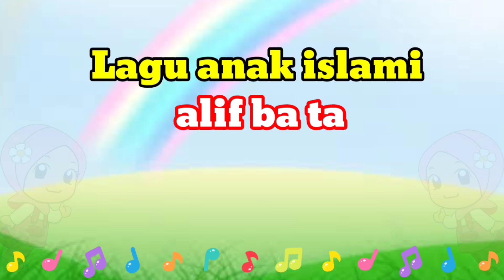Alif Ba Ta•lagu anak islami•lagu anak Indonesia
lagu alif ba ta